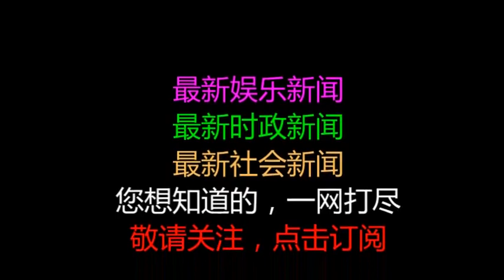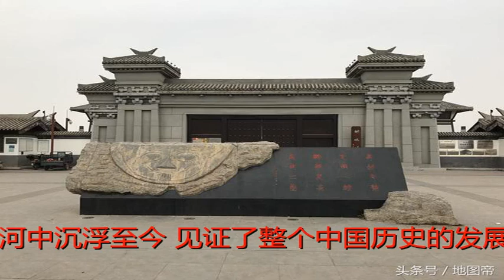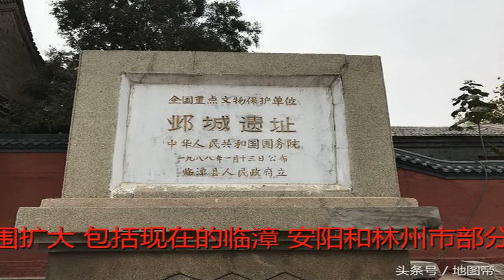曾经的六朝古都，如今不为人知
原标题：曾经的六朝古都，如今不为人知
            说起中国的古都，估计大家最先想到的地方会是西安、北京、洛阳、南京这样的大城市，这些城市到处都充斥着浓厚的历史气息，历经千年依旧辉煌。

中国最著名的有八大古都，它们在历史的长河中沉浮至今，见证了整个中国历史的发展。除此之外，还有一些古代著名都城在历史的发展中衰落甚至消失不见，邺城就是其中之一。
邺城，古代著名都城，先后作为曹魏、后赵、冉魏、前燕、东魏、北齐六朝都城，遗址范围包括现在河北临漳县西部和河南省安阳市北部，著名的铜雀台就修建在邺城。

邺这个名字早在4000多年前就已经存在了，齐桓公时期邺城初建。最初建立时范围仅限于河北省临漳县，两汉时期邺城设县，邺城范围扩大，包括现在的临漳、安阳和林州市部分地区。
东汉末年，三分天下，邺城以绝对的地理优势受到曹操的青睐，曹操将邺城作为政权中心，并建都邺城，此为邺城建都之始。之后的一个多世纪，邺城先后做为六个朝代的都城，一度发展成为北方最繁华的城市。

临漳和安阳都属于古代邺地，一般我们说的邺城单指临漳县的邺城遗址，所以临漳县也被称为是“三国故地，六朝古都”。邺城有过如此精彩的过去，缘何现在成为一座不为人知的小县城？

从曹魏到被北齐，邺城作为都城和北方的中心城市，一直以来受到重视，发展极为繁荣，北齐灭亡之后，北周定都长安，邺城作为都城的历史结束，但地位依旧重要。
杨坚篡位之后，为了防止反对自己的邺城总管尉迟迥再次反抗，下令火烧邺城，六朝古都一夕之间成为废墟。在此之前北周武帝灭佛，邺城作为当时的佛教中心已经受到了重创，火烧邺城之后，邺城彻底衰败。

北宋时期，成为邺县的邺城被并入临漳县，并作为其下属镇存在至今，邺城彻底消失在了历史舞台上，辉煌不再。